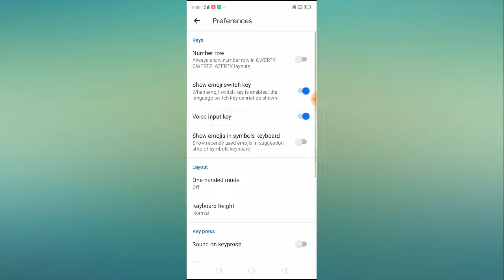Android Keyboard Voice Input Missing Problem Solved